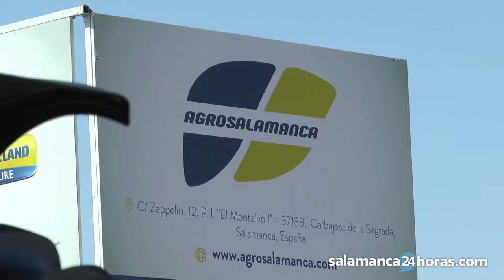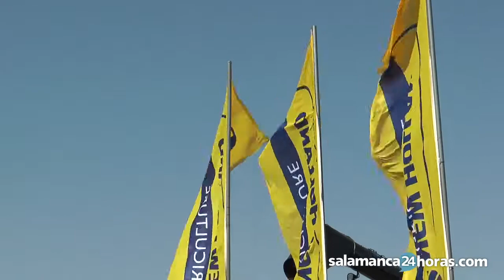La nueva Agrosalamanca en Salamaq 17